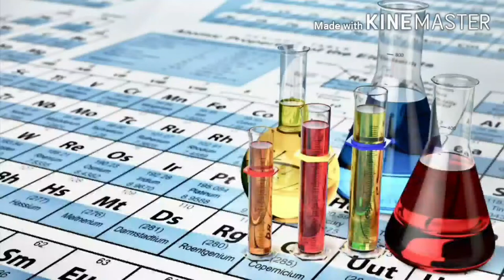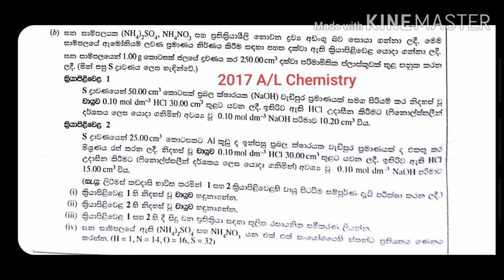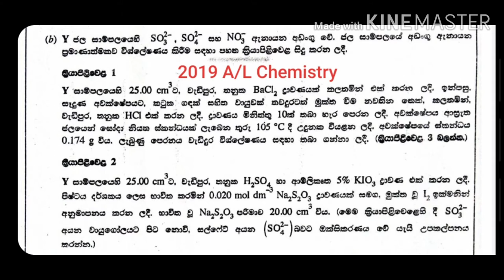A/L Chemistry රසායනික ගණනය part 11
මෙම වීඩියෝවෙන් රසායනික ගණනයේ එන ඔක්සිකරණ ඔක්සිහරණ ප්‍රතික්‍රියා වලට අදාළ ගැටලු සාකච්ඡා කෙරේ.මෙහිදී 2017 සහ 2019 යන වර්ෂ වලදී  උසස් පෙළ  රසායන විද්‍යාව ප්‍රශ්න පත්‍රයේ රචනා කොටසේ තිබූ Red-Ox ප්‍රතික්‍රියා ආශ්‍රිත ගැටලු 02 සවිස්තරාත්මකව සහ සරලව සාකච්ඡා කෙරේ.
මෙහිදී නැවතත් රසායනික ගණනය යටතේ අප විසින් සිදු කරන ලද සියලුම වීඩියෝ වල ඇති සිද්ධාන්ත කොටස් ඉක්මන් මතක් කිරීමක්ද සිදු කෙරේ.